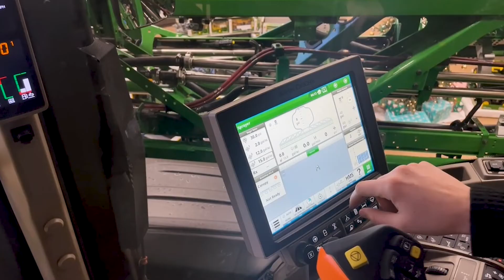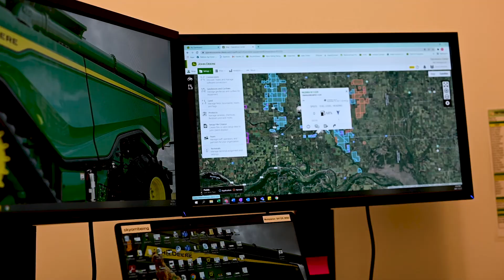We're Hiring: Intelligence Solution Consultants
We're Hiring: Intelligence Solutions Consultants

Do you thrive with technology? Join our fast pace Intelligence Solutions team by providing technical support to farmers and help them enhance their business.